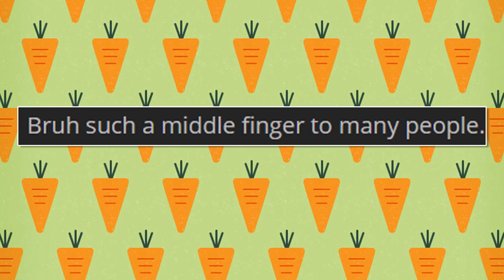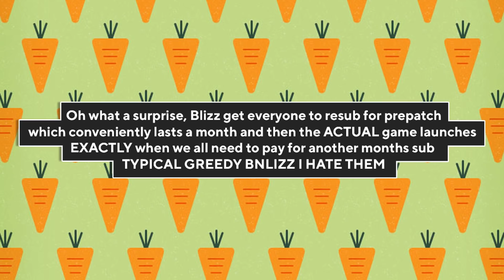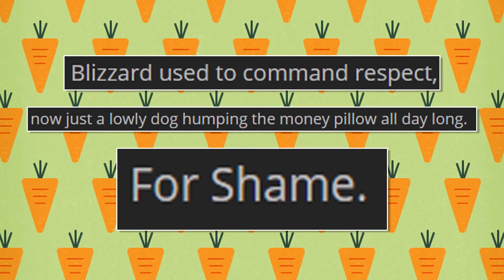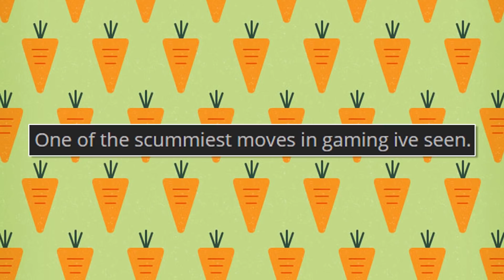How Blizz Betrayed TBC Classic... The True Cost Of Monetizing A More Innocent Time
World of Warcraft: The Burning Crusade Classic has a release date, it has a prepatch date, and it has.. a cost. Digital delux editions, toys, boosts, store mounts, clone services... if you want it to TBC Classic can cost you just plenty. Plenty of people are very upset, and some are even asking if Blizz has ruined TBC before it even begins. Let's look at the complaints and get to the bottom of why Blizzard's monetization threatens the very soul of a Classic expansion. The Weekly Reset with Taliesin and Evitel

+++ Wowhead Articles +++

Theme Music by Jay the Bard: @Jaythebard